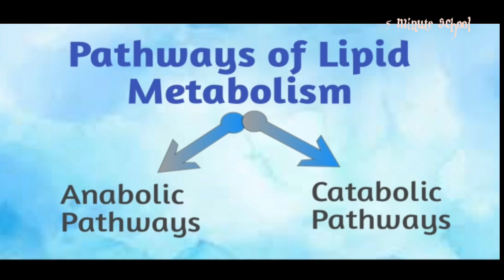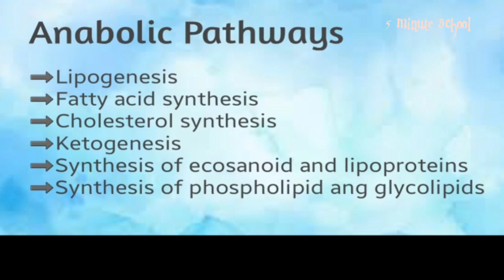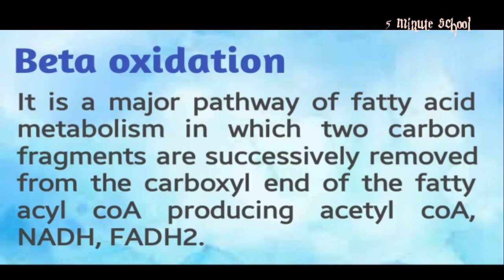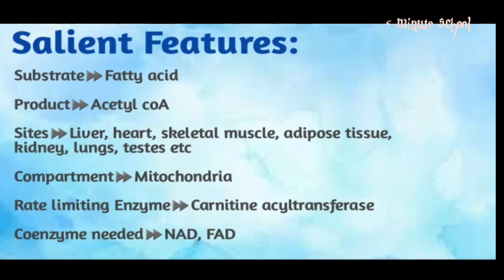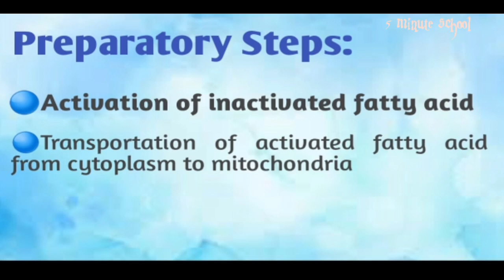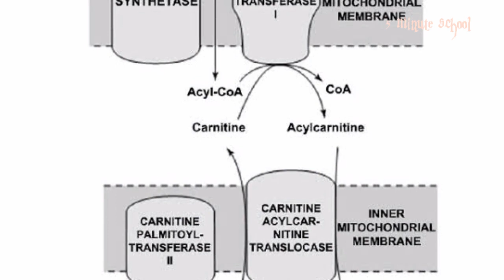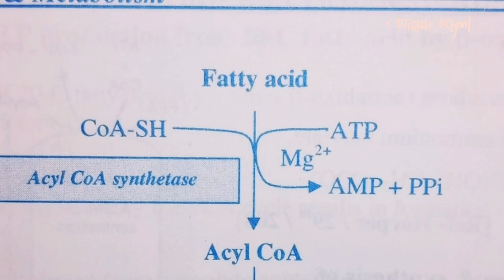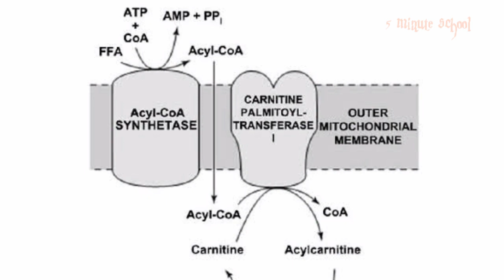Beta oxidation of fatty acid// Biochemistry /⌛ presented by Shafeen seheli khan⌛/Lesson 10😎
Beta oxidation of fatty acid💌Biochemistry ⏳5 minute school ⏳Presented by shafeen seheli khan💮